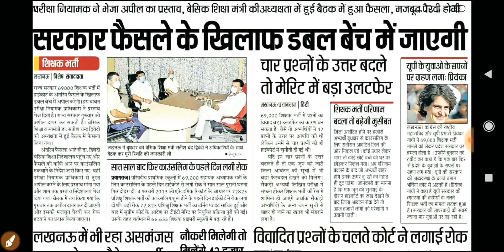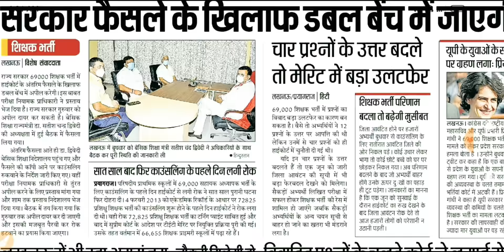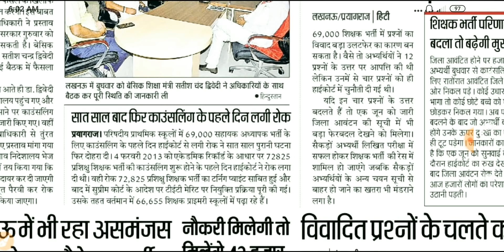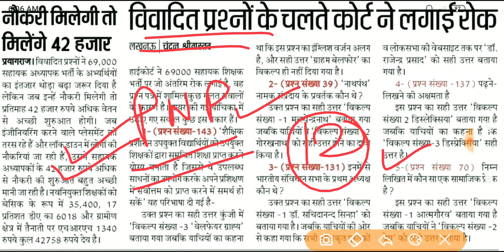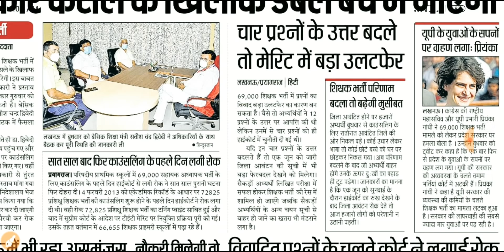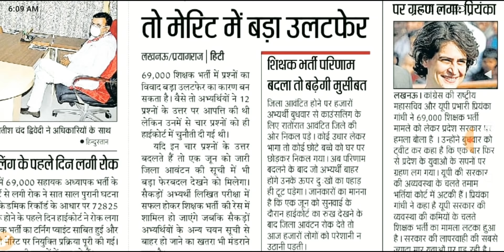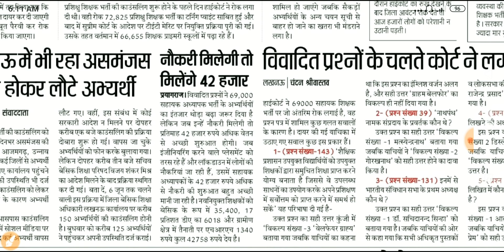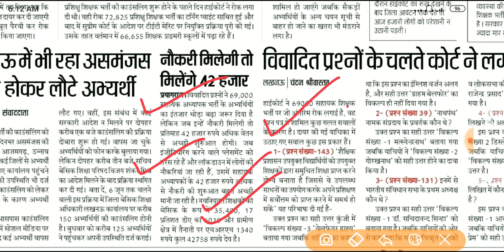69000 शिक्षक भर्ती|सरकार जाएगी डबल बेंच,भर्ती फंसी अभ्यर्थी हुए परेशान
1,69000 shikshak bharti division bench matter kab niptega
2.69000 shikshak bharti Lucknow bench latest court updates
3.69000 shikshak bharti latest court update Lucknow bench cut off
hepos ae
4..69000 sahayak shikshak bharti safe gunank
5.69000 shinak bharti latest Court news
6. 69000 shikshak bharti double bench order kab reserve hoga
7.69000 shishak bharti latest court update state of matter Lucknow
8.69000 sahayak shikshak bharti likhit pariksha kab Puri hogi
10.69000 shikshak bharti kab Puri hogi
11.69000 shikshak bharti ki joining kab hogi
12.69000 shikshak bharti ke appointment later kab Ban jaenge
13.69000 shilhak bharti ki counselling date kab hai
14.69000 shikshak bharti double bench order kab deliver haga
15.69000 sahayak shikshak bharti double bench order kab aayega
16, education Mantra latest court update 69000 Shikshak Bharti
17ऑनलाइन कार्डसलिंग डेट 69000 शिक्षक भर्ती
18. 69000 िक्ष ऑनलाइन कउंसलिंग डॉक्युमेंट वेरीफिकेशन डेट कब आएंगी
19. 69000 िक्षक भर्ती जिला आवंटन कब होगा।
69000 शिक्षक भर्ती न्यूज़
69000 शिक्षक भर्ती न्यूज़
69000 शिक्षक भर्ती न्यूज़ टुडे
69000 शिक्षक भर्ती न्यूज़ आज की
69000 शिक्षक भर्ती न्यूज़ 2020
69000 शिक्षक भर्ती न्यूज अपडेट
69000 शिक्षक भर्ती लेटेस्ट न्यू
69000 शिक्षक भर्ती लेटेस्ट न्यूज़ today
69000 शिक्षक भर्ती लेटेस्ट न्यूज़ cut off
69000 शिक्षक भर्ती लेटेस्ट न्यूज़ cut off 2020
69000 शिक्षक भर्ती अपडेट न्यूज़

69000 shikshak bharti
69000 शिक्षक भर्ती
69000 written exam answer key
69000 shikshak bharti latest news
69000 shikshak bharti latest news
today
69000 safe gunank
69000 latest news
69000 cut off news today
69000 form kaise bhare

69000 शिक्षक भर्ती कोर्ट अपडेट,
69000 शिक्षक भर्ती लेटेस्ट न्यूज़,
69000 शिक्षक भर्ती लेटेस्ट न्यूज़ टुडे,
69000 शिक्षक भर्ती लेटेस्ट अपडेट,
69000 शिक्षक भर्ती परीक्षा,
69000 शिक्षक भर्ती न्यूज़,
69000 शिक्षक भर्ती latest news,
69000 शिक्षक भर्ती गुणांक,
69000 शिक्षक भर्ती answer key 2019,
69000 शिक्षक भर्ती answer key,
69000 शिक्षक भर्ती cut off,
69000 शिक्षक भर्ती result,
69000 शिक्षक भर्ती today news,
69000 शिक्षक भर्ती 21मई
69000 शिक्षक भर्ती28मई 2020
69000 शिक्षक भर्ती 28मई 2020,
69000 शिक्षक भर्ती 26मई 2020,
69000 शिक्षक भर्ती 27मई 2020,
69000 शिक्षक भर्ती 27मई2020 कोर्ट अपडेट,
69000 शिक्षक भर्ती 11 मई2020,
69000 शिक्षक भर्ती 11 फरवरी 2020,
69000 शिक्षक भर्ती 2020,
69000 शिक्षक भर्ती 10मई
69000 शिक्षक भर्ती 13मई 2020,
69000 शिक्षक भर्ती 4जून2020,
69000 शिक्षक भर्ती4जून2020,
69000 शिक्षक भर्ती 4जून फरवरी,
69000 शिक्षक भर्ती 2020,
69000 शिक्षक भर्ती 6 फरवरी,
69000 शिक्षक भर्ती 69000 शिक्षक भर्ती,
69000 शिक्षक भर्ती 21मई
69000 शिक्षक भर्ती 21मई 2020
69000 शिक्षक भर्ती लेटेस्ट न्यूज़ टुडे
# 69000shikshakbharticourtupdates
# 69000bhartilatestcourtupdate
# 69000bhartinews
# 69000bhartispecialappealupdates
# 69000highcourtupdates
# 69000bhartilucknowbenchupdates
# 69000bhartilatestnews
# 69000bhartiupdatesnewtoday
कोर्टअपडेट्स69000शिक्षक भर्ती
# 69000bhartienterimjudgement
# 69000bhartidevisionbenchjudgement
# 69000bhartiordertoday
# 69000bhartidivision